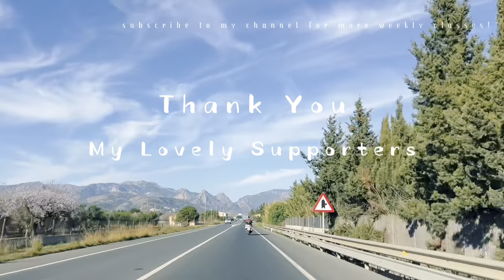35Min Hip Opening Yin Yoga Flow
If you love my sharing here, a click on that “Like” Button is much appreciated!